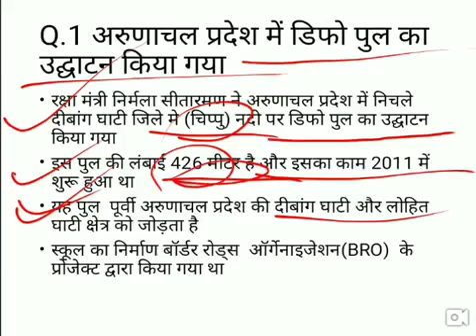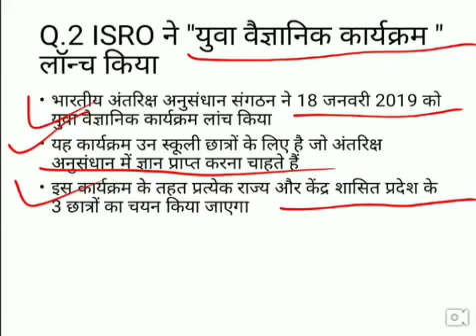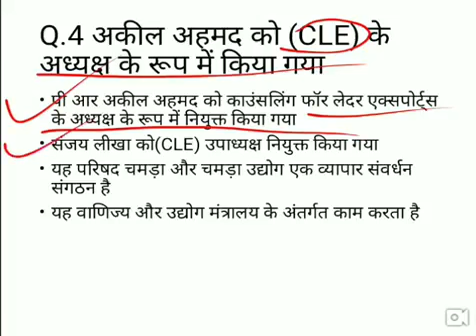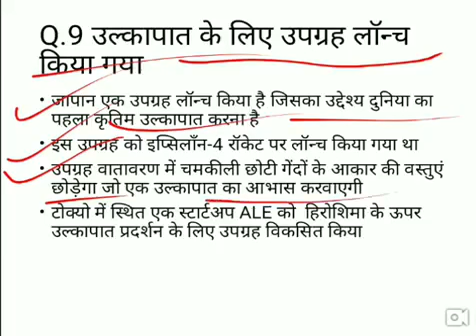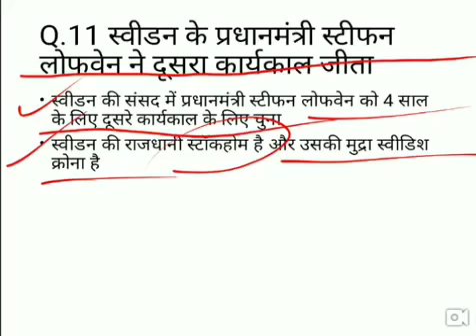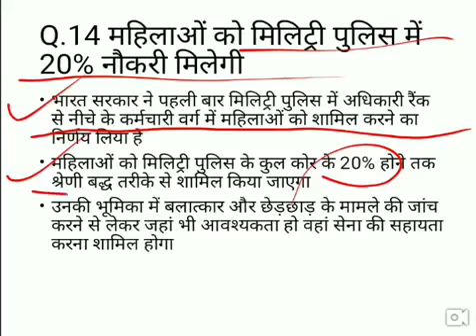20 JANUARY 2019 CURRENT AFFAIRS - DAILY CURRENT AFFAIRS IN HINDI